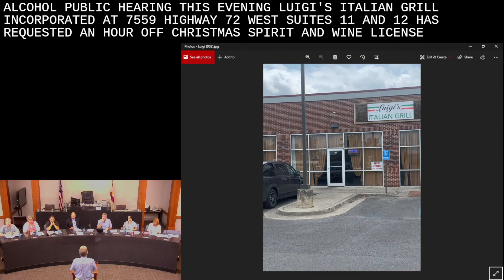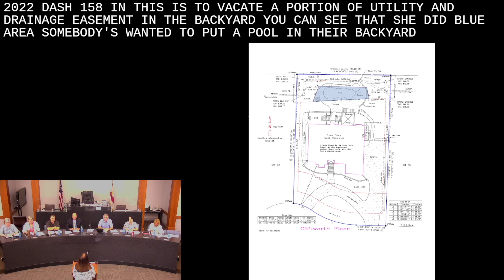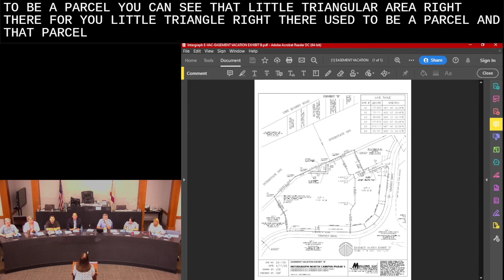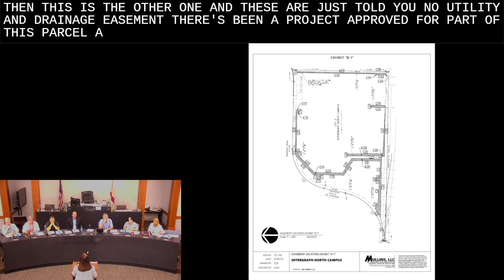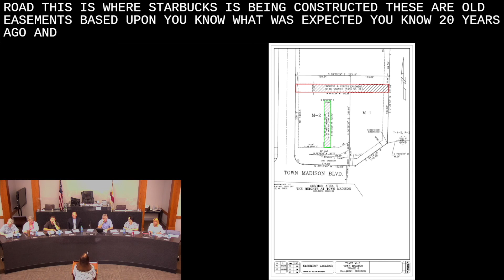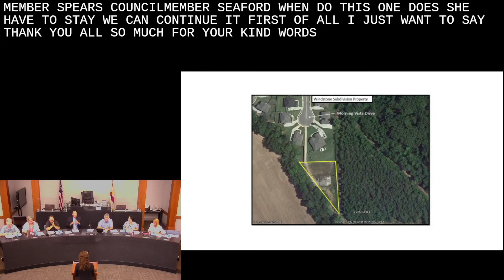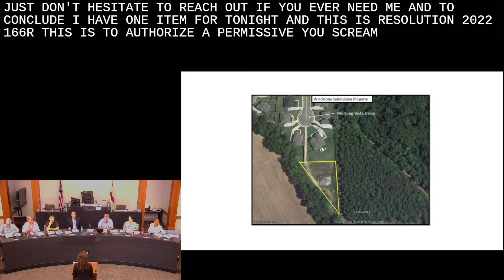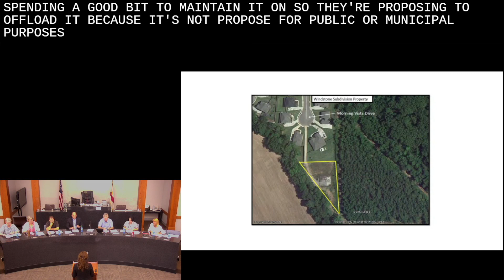6/13/22 City Council Meeting, Madison, AL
Agenda: @s/FileOpen.aspx

Agenda Packet: @s/FileOpen.aspx

AMENDMENTS TO AGENDA 1. APPROVAL OF MINUTES
A. Minutes No. 2022-10-RG, dated May 23, 2022
2. PRESENTATION AND AWARDS
3. PUBLIC COMMENTS
4. CONSENT AGENDA AND FINANCE COMMITTEE REPORT
A. Approval of payment to Rogers Group, Inc. in the amount of $326,100.81 on Invoice No. 46243 (Bid No. 2019-011-ITB, CIP No. 18-023, Sullivan St. Widening, Payment No. 13 on PO No. 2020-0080) to be paid from 2018-C Bond Account
B. Approval of payment to Ram Tool for Invoice No.'s 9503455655 and 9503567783, in the amount of $2,009.00 for middle school roadway extension project (CIP No. 20-028, PO No. 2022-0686) to be paid from 2020-A Bond account
 C. Approval of payment to Schoel Engineering Co. in the amount of $850.00 on Invoice No. 524533 (CIP No.18-036 Short St. Widening/18-007 Kyser Blvd. Improvements, Payment No. 9 on PO No. 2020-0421) to be paid from 2015-A Bond Account
D. Approval of payment to Croy Engineering, LLC for Invoice No. 25301 in the amount of $1,120 for construction, engineering, and inspection services completed to date on Sullivan Street widening (partial payment #26, PO No. 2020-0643, CIP No. 18-023) to be paid from 2018-C G.O. Bond
E. Resolution No. 2022-168-R; declaring certain property formerly used by the Police Department as surplus and of negligible value and authorizing the disposal of said property
F. Resolution No. 2022-169-R; providing disposition of personal property of negligible value, formerly used by the Public Works Department, via online auction through Govdeals website pursuant to § 16-108 of the Code of Ordinances
G. Resolution No. 2022-171-R; providing disposition of personal property of negligible value, formerly used by the Madison Parks and Recreation Department, via online auction through Govdeals pursuant to §16-108 of the code of Ordinances
Acceptance of donation from Mary Flurer in the amount of $25 to the Madison Senior Center for programming (to be deposited into Senior Center Donation account)
5. PRESENTATION OF REPORTS
A. MAYOR PAUL FINLEY
B. COUNCIL DISTRICT NO. 1 MAURA WROBLEWSKI
C. COUNCIL DISTRICT NO. 2 CONNIE SPEARS
D. COUNCIL DISTRICT NO. 3 TEDDY POWELL
E. COUNCIL DISTRICT NO. 4 GREG SHAW
F. COUNCIL DISTRICT NO. 5 RANAE BARTLETT
G. COUNCIL DISTRICT NO. 6 KAREN DENZINE
H. COUNCIL DISTRICT NO. 7 JOHN SEIFERT
6. BOARD/COMMITTEE APPOINTMENTS
7. PUBLIC HEARINGS
A. Resolution No. 2022-156-R: Approving a request for an On or Off Premise Beer and Wine License from Luigi's Italian Grill, Inc., doing business as Luigi's Italian Grill, for their location at 7559 Highway 72 West, Suite C11/C12
B. Resolution No. 2022-167-R: Determining weed lien assessments for 133 Amsterdam Place ($608.83), and 315 Maplewood Drive ($538.83)
DEPARTMENT REPORTS
A. ENGINEERING
1. Resolution No. 2022-162-R; Approving professional services agreement with Consulting Construction Engineering, LLC, for electrical engineering services for the Oakland Springs Stormwater Pump Station in the amount of $2,000 (to be paid from departmental budget)
B. POLICE
1. Resolution No. 2022-163-R: Authorize an amended Memorandum of Understanding for participation in the North Alabama Drug Enforcement Task Force
2. Resolution No. 2022-170-R: Authorizing a grant application for bullet-proof vests ($7,152 in grant funding, $7,152 in matching City funds to be paid from department budget)
C. PLANNING
1. Proposed Ordinance No. 2022-158: Vacation of a portion of a utility and drainage easement located within Clift's Cove Subdivision at 318 Cliftworth Place (First Reading)
2. Proposed Ordinance No. 2022-159: Vacation of a portion of a utility and drainage easement located within Intergraph North Campus Subdivision, north of Graphics Drive (First Reading)
3. Proposed Ordinance No. 2022-160: Vacation of utility and drainage easements located within Intergraph North Campus Subdivision, south of Graphics Drive (First Reading)
4. Ordinance No. 2022-147; Vacation of a utility and drainage easement and an ingress and egress easement located within Town Madison Subdivision (First Reading May 23, 2022)
5. Resolution No. 2022-164-R: Authorize a Change Order to ballpark construction contract for field replacement services ($87,000 to be paid from Multi-Use Venue Maintenance Fund)
D. RECREATION
1. Resolution No. 2022-161-R; Approving professional services agreement with Croy Engineering for design and pre-construction services for the Palmer Park update in the amount of $101,304.94 (to be paid from Department Budget)
E. LEGAL
1. Resolution No. 2022-166-R: Approving Permissive Use Agreement with Madison Utilities for Windstone Park property